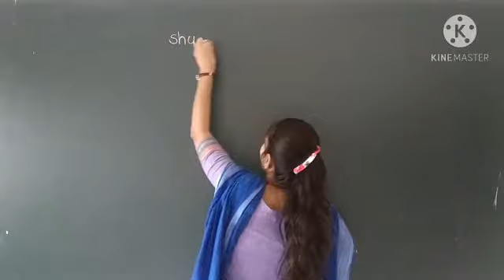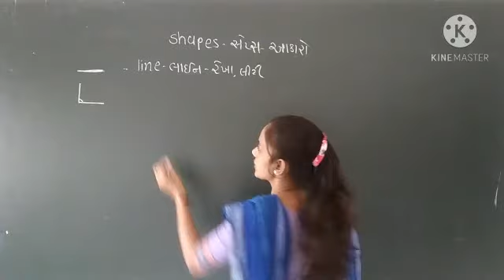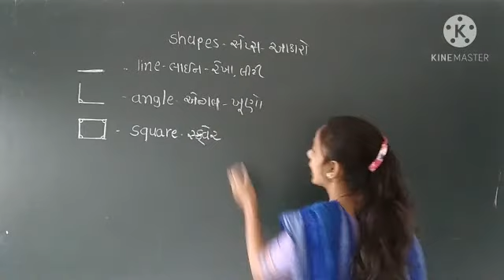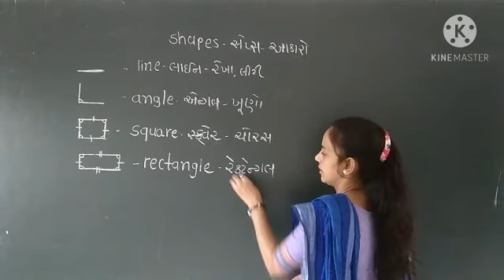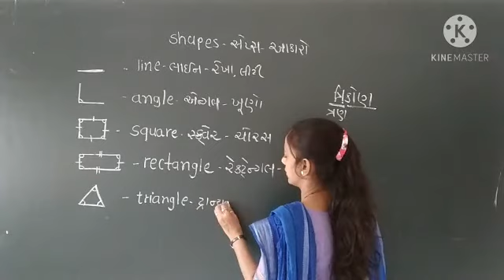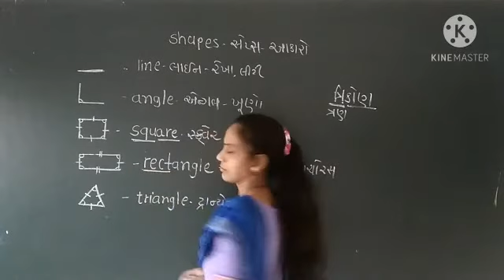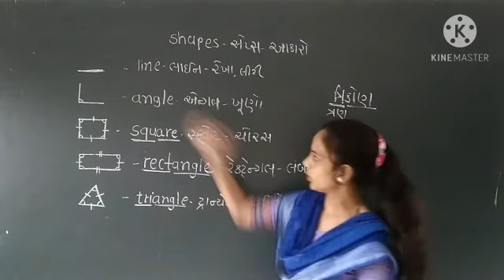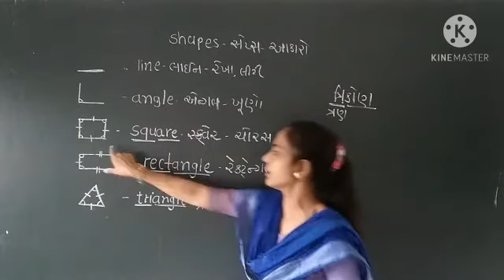shapes part 2